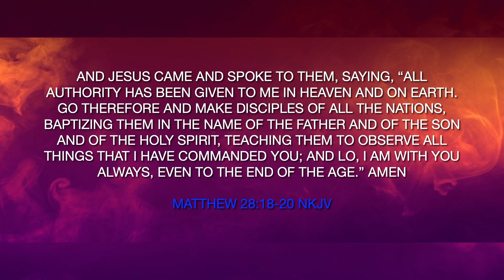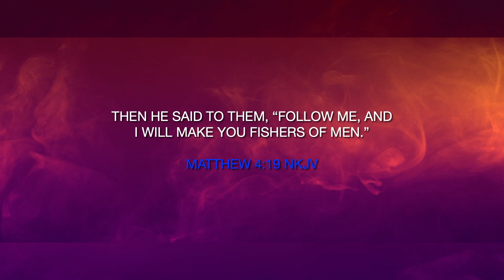Follow Me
Being a follower of Christ is as easy as FCC: Following, Being Changed by, and Committed to Christ. Hear as Pastor Derrick McNeil (Pastor of Nations United Church) leads through the foundations of being a disciple. Aired on 8.13.23